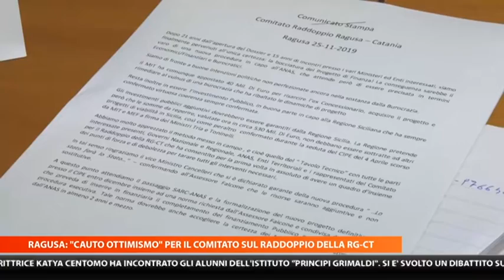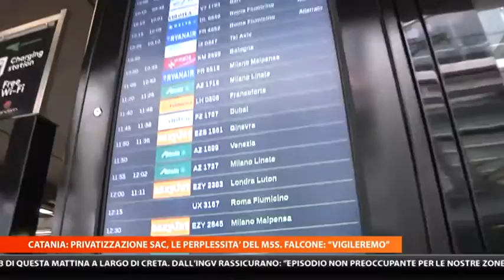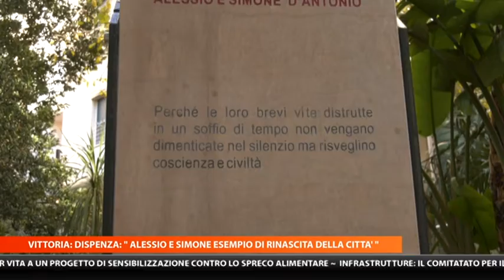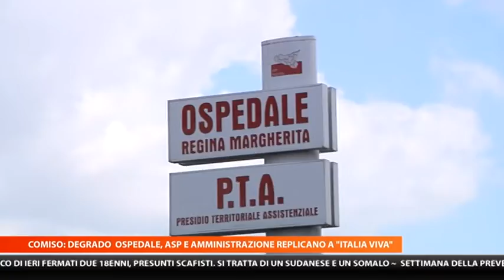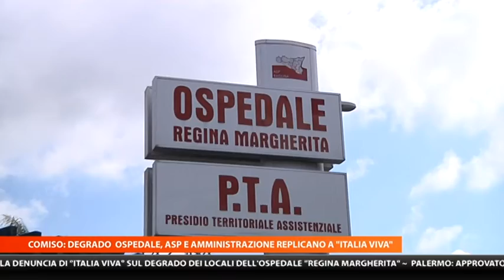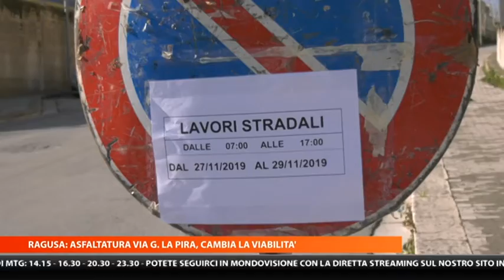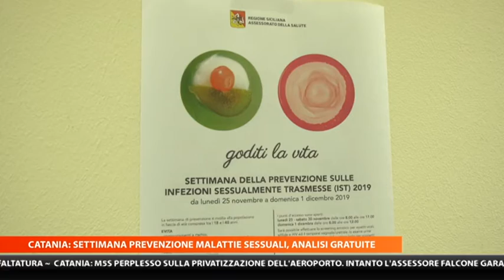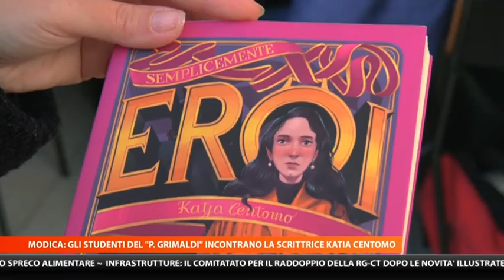MTG EDIZIONE DELLE 14:15 DEL 27/11/2019